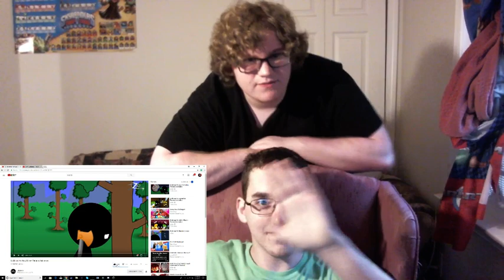IceWolfGem & Frosty reacts: Stickman Vs King Slime - Brain Of Cthulhu